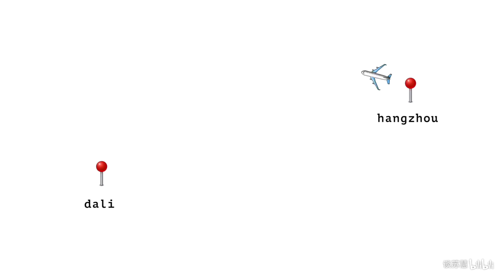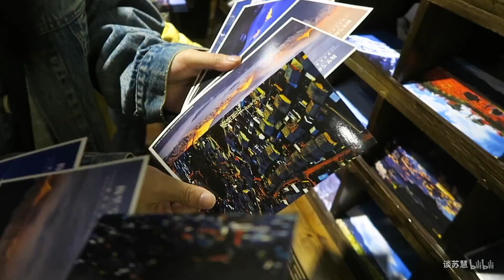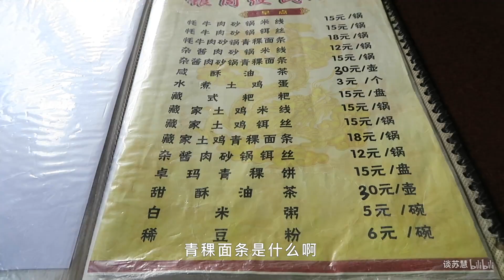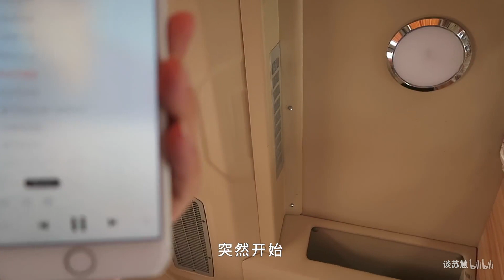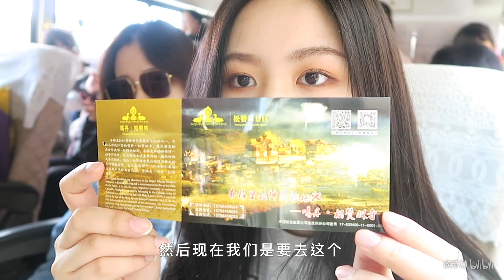谈苏慧｜VLOG • 和我们一起房车旅行／云南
好好好，写攻略
■微信公众号：谈的